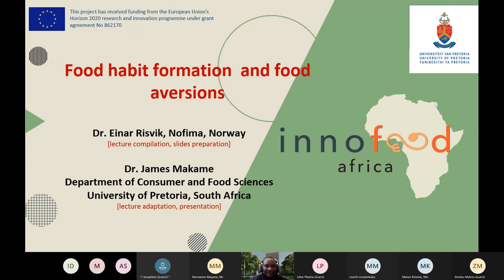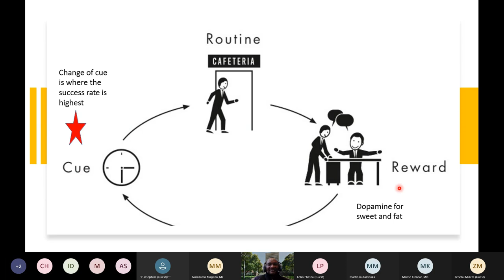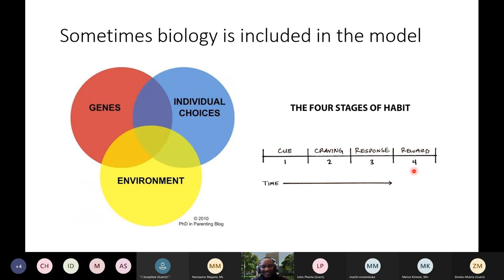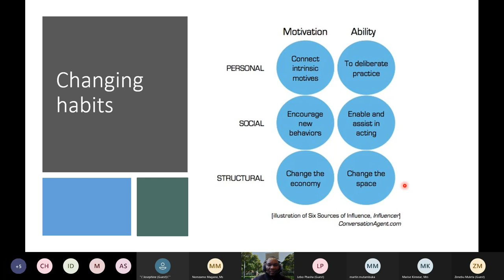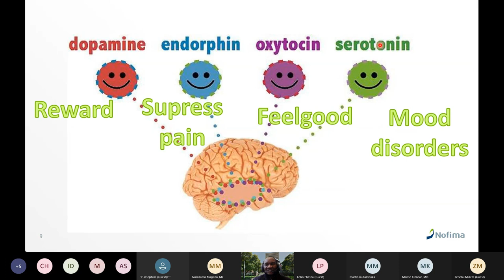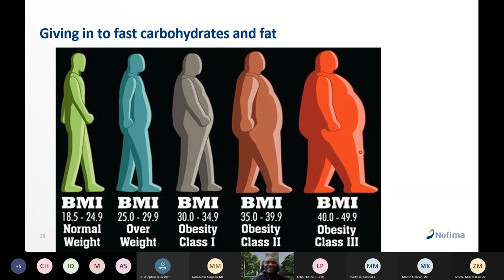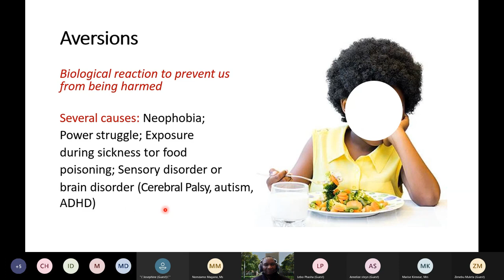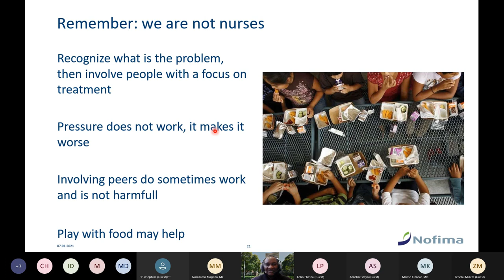Session Four: Food Habits Formation and Aversions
InnoFoodAfrica Training: Food Habits Formation and Aversions